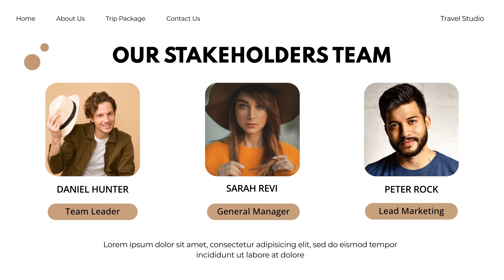Travel Guide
Get your travel videos from DS Video Productions. These videos are great for travel agents, hotel and resort owners, tour operators, adventure guides, spa owners, social media, websites, travel blogs, and many more. Videos come with any colors, text, music, and effects that you like and most start at just $15.00. Contact Darryl @ DSVP today!

View my DSVP Marketplace on No AI Allowed

For exclusive content and a chance to win free merchandise
Please join my communities for free on Massfluence